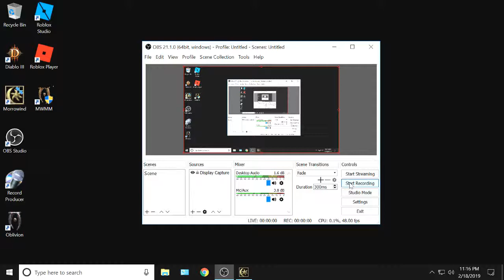Morrowind -- 653 Wyrmhaven. Found it!